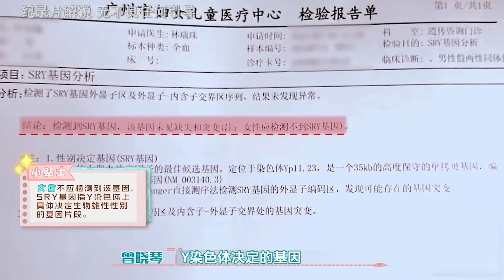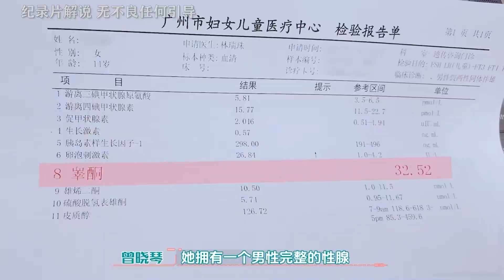14歲女孩不來大姨媽，父母帶她去醫院檢查，竟被醫生告知這是男孩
14歲女孩不來大姨媽，父母帶她去醫院檢查，竟被醫生告知這是男孩